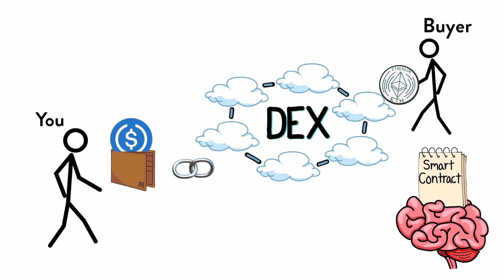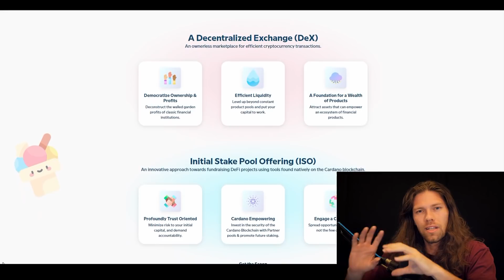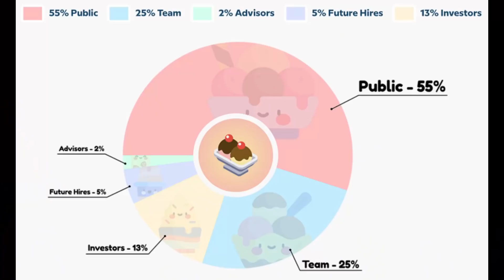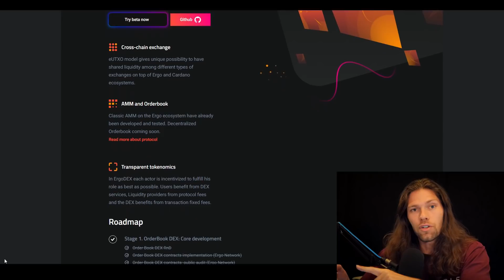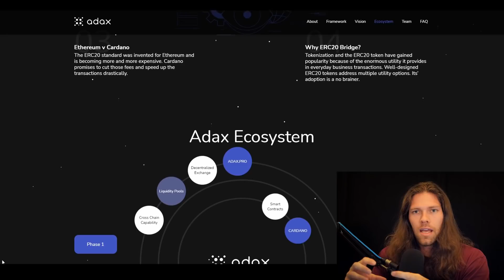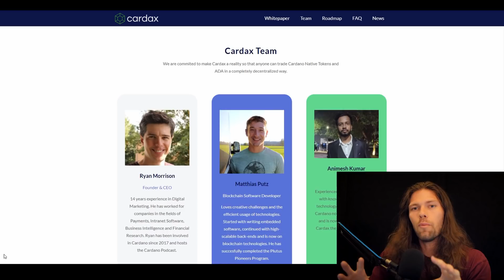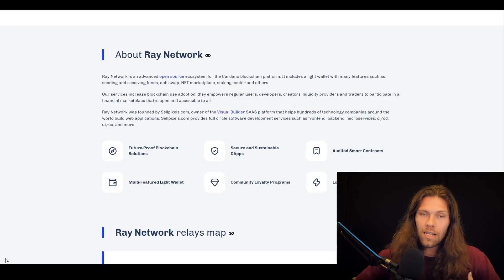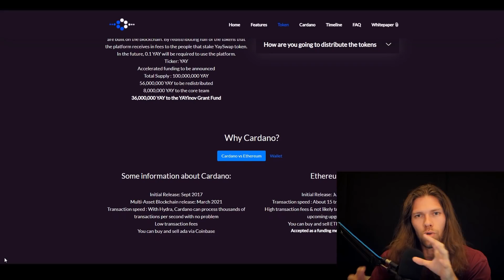The Best Cardano DEX: One of These Will 100X (with proof)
Top DEX on Cardano. This will be huge.

🏠Store Your Crypto Offline Device

💵LIMITED: Get 2 FREE Stocks Valued Between $12-$1600 when you deposit $100 into a WeBull brokerage account

Cardano DEX
Alonzo Hardfork
Best altcoin

0:00 Intro
0:58 What is a decentralized exchange?
4:20 Why are DEXs SO valuable?
5:43 Top DEXs on Cardano
5:55 Sundaeswap
8:21 ErgoDex
10:11 Adax
11:37 Occam.fi
12:06 Cardax
12:56 Rayswap
13:23 Minswap
13:52 Yayswap